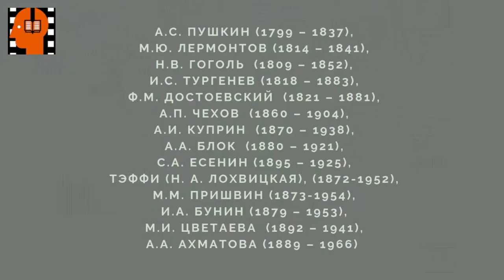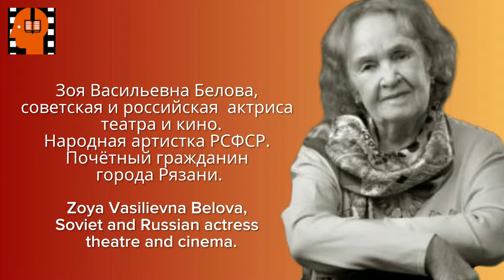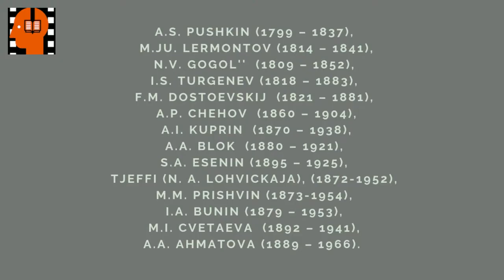I A Bunin Solnechnyj udar Chast 2 . Аudiokniga na russkom jazyke